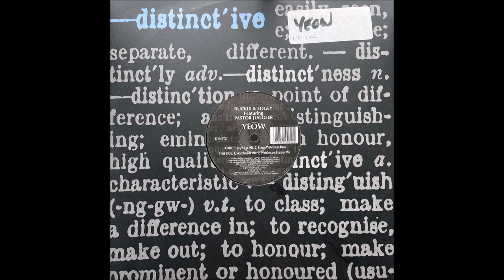Buckle & Fogey Featuring Pastor Juggler - Yeow (Watchmans Mix)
Buckle & Fogey Featuring Pastor Juggler ‎– Yeow
Label:Distinct'ive Records ‎– DINST2
Format:Vinyl, 12"
Country:UK
Released:1995
Genre:Electronic